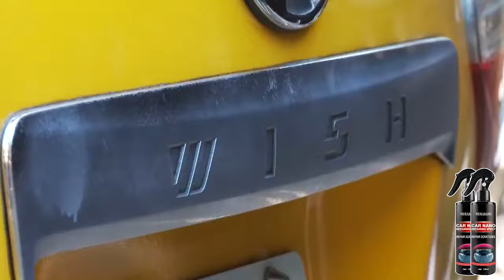手噴汽車鍍膜劑